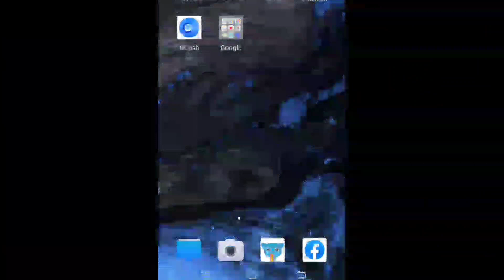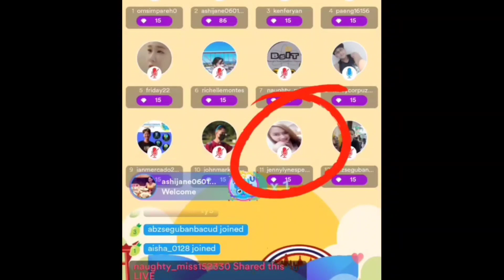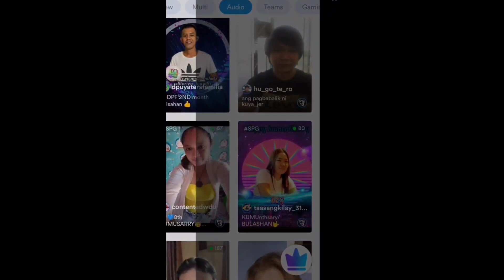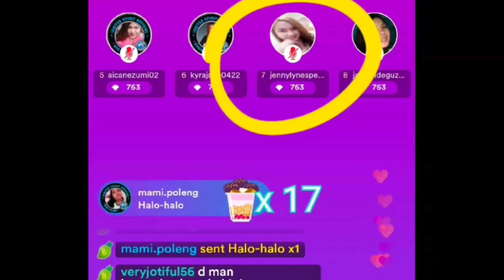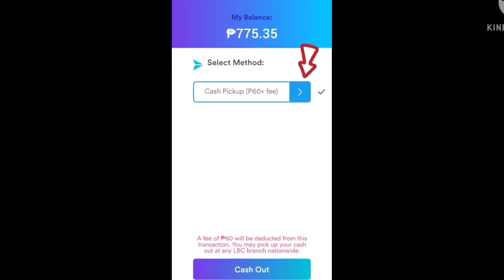Paano makakuha ng Unli Diamonds sa KUMU App Kahit hindi mag Livestream??? | Kumu Unlimited Diamonds.